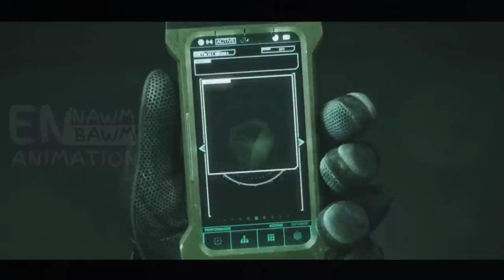Virus hlauhawm tak hmangin mihringte Zombie ah chantir vek an tum | Mizo Movie Recap | Animation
RESIDENT EVIL : VENDETTA
Explained in MIZO TAWNG

Because it falls under the fantasy animation category,all of the content presented in this video is solely for the family audience and is appropriate for all ages. It is not only created for  younger audience, but mostly teens and adults enjoy it.

Note :
We create videos to encourage people to watch these hidden gems of entertainment. The purpose of this video is to describe the film from our own perspective. For a better explanation, we incorporated a majority of video exerpts from the movie in the explanation. All credit for the video clips used in this explanation goes to the film's copyrights owners.

Mizo recap
Mizo Movie Recap
Explained in Mizo
The legend of Muay Thai in Mizo
Cartoon in Mizo
Animation in Mizo
Monkey King in Mizo
Checkered Ninja in Mizo